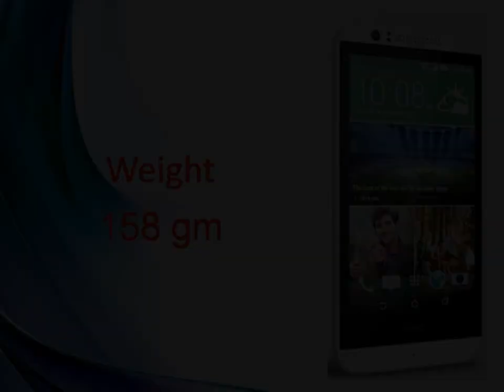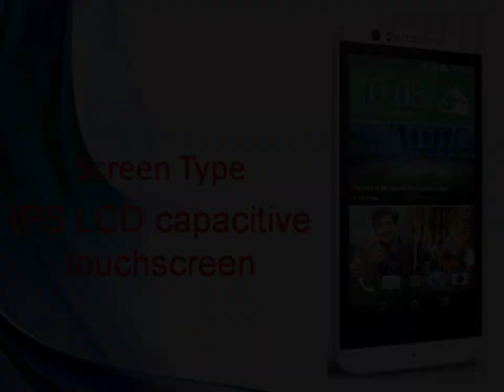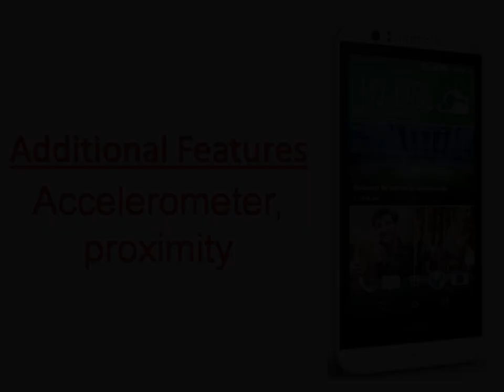HTC Desire 510 Specs & Features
HTC Desire 510 - Full phone specifications - GSM Arena
HTC Desire 510 Android smartphone. Announced 2014, August. Features 3G, 4.7″ Capacitive touchscreen, 5 MP camera, Wi-Fi, GPS, Bluetooth.
HTC Desire 510 goes official with mid-range specs and LTE ...
1 day ago - HTC Desire 510 features a Qualcomm Snapdragon 410 chipset with 1.2GHz quad-core Cortex-A53 CPU and Adreno 306 GPU. That's the first ...
News for HTC Desire 510
HTC Desire 510 With 4G LTE Support, Snapdragon 410 ...
NDTV ‎- by Ketan Pratap ‎- 1 day ago
HTC has launched a new 4G LTE smartphone, the Desire 510. The company says the all new Desire 510 is the company's most affordable ...
HTC's New Desire 510 Is The Company's First 64-bit ...
Android Police‎ - 7 hours ago
More news for HTC Desire 510
HTC Desire 510 – Bringing Super-fast 4G to Everyone ...
2 days ago - Combining quad-core LTE performance with a spacious display, the HTC Desire 510 is an all-around multimedia powerhouse. If you have yet ...
HTC Desire 510 Price in India - Full Specifications
by Vineesh Chathanadath - 22 hours ago - HTC launched HTC Desire 510 in India. The phone has Android v4.4.2 (KitKat) OS and 4.7 Inches display. HTC Desire 510 Price in India is Rs.
1 day ago - The Desire 510 runs Android 4.4 KitKat with Sense UI, offering a 4.7-inch ... The 410 is a 64-bit-capable processor, but HTC didn't mention ...
HTC Desire 510 will give you 4G at an affordable price ...
1 day ago - HTC's Desire range has never really been one to grab the headlines, but the series' latest offering, the Desire 510, arrives with a little more ...
HTC Desire 510 - Engadget
1 day ago - HTC's Desire lineup often lives in the shadow of the One and Butterfly series, primarily because most of them are designed to appeal to ...
HTC Desire 510 specs | Android Central
by Andrew Martonik - 1 day ago - HTC's latest mid-range Desire device, the Desire 510, isn't going to blow anyone away with its internal specs. But getting a good value for your ...
1 day ago - HTC today took the wraps off of the newest member of its Desire family of smartphones, the HTC Desire 510. HTC describes the Desire 510 as ...